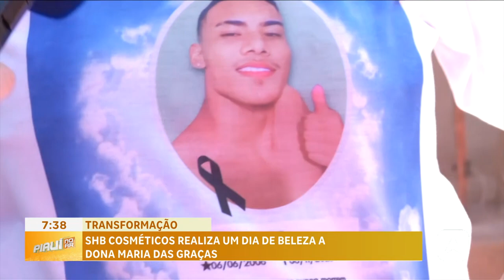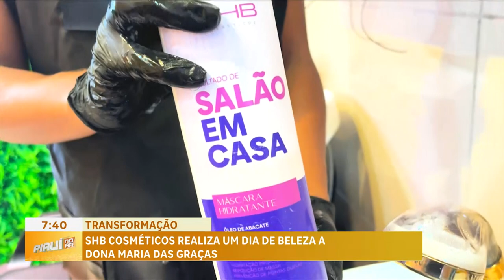SHB cosméticos realiza um dia de beleza a dona Maria das Graça